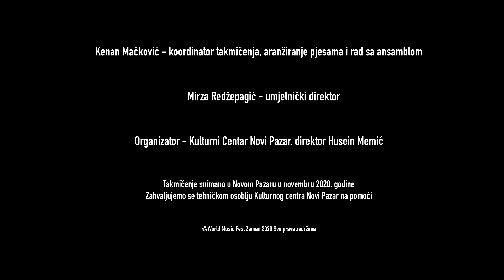Ivana Stojanovska - Si zaljubiv edno mome || (1. mjesto) @ Glas Zemana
Meho Radoović - klarinet
Azmir Halilović - harmonika
Ivana Đurić - violina
Mejdi Sulejmani - gitara
Asmir Isabegović - bas gitara
Davor Maraus - bubanj i perkusije

Eric Bajramović - snimanje i miks zvuka
Amar Čamo - snimanje i montaža videa
Džejlan Ibrahimović - snimanje videa
Đorđe Petrović - dizajn svetla
Ajna Zlatar - grafički dizajn

Kenan Mačković - koordinator takmičenja, aranžiranje pjesama i rad sa ansamblom

Mirza Redžepagić - umjetnički direktor

Organizator - Kulturni Centar Novi Pazar, direktor Husein Memić

Takmičenje snimano u Novom Pazaru u novembru 2020. godine.

Zahvaljujemo se tehničkom osoblju Kulturnog centra Novi Pazar na pomoći tokom snimanja takmičenja.

@World Music Fest Zeman 2020 Sva prava zadržana